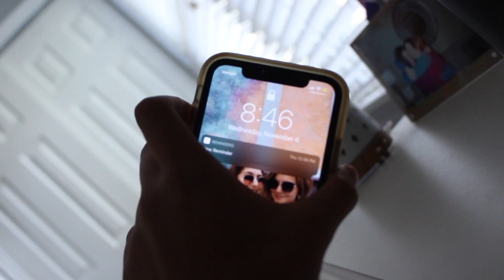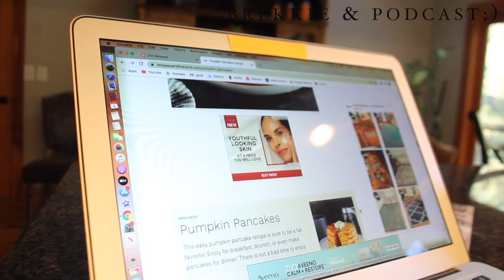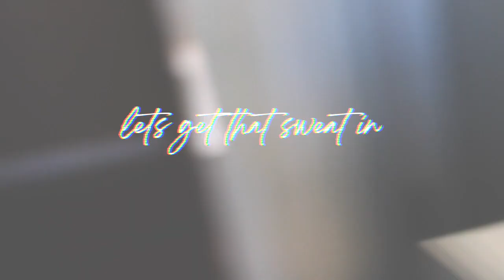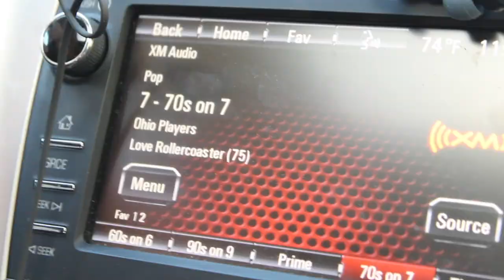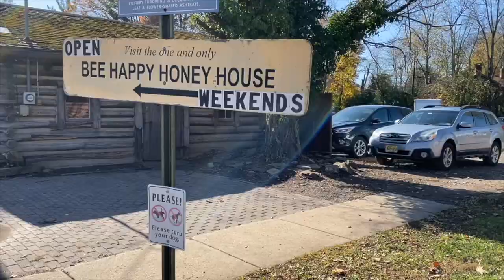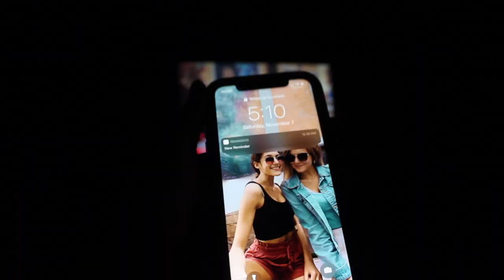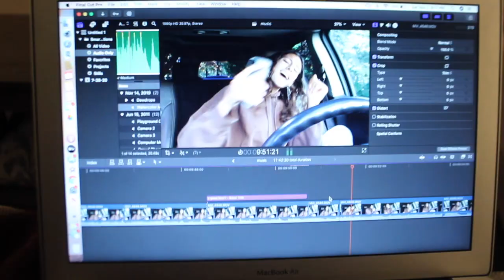a VERY fall day in my life:)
productive fall day in my life!

Your Radiance Spin-Care System: $28.50

socials--
Instagram⇨ juliapoliseno
pinterest⇨ Julia Clare
vsco⇨ juliaapoliseno

What camera do I use? Canon EOS rebel T6